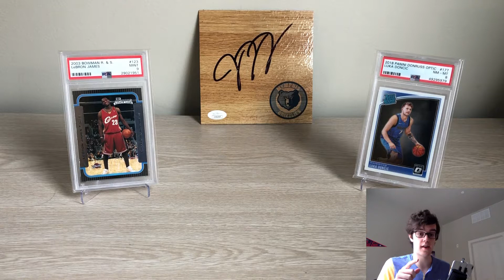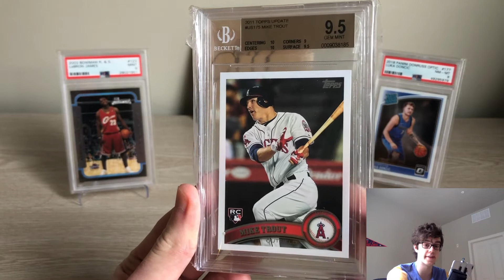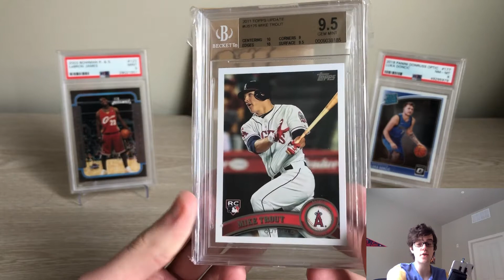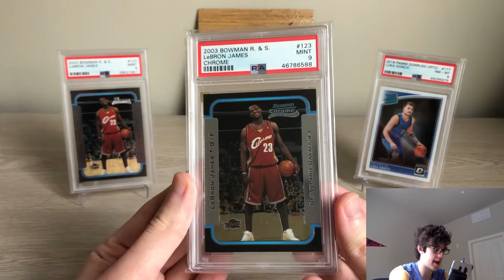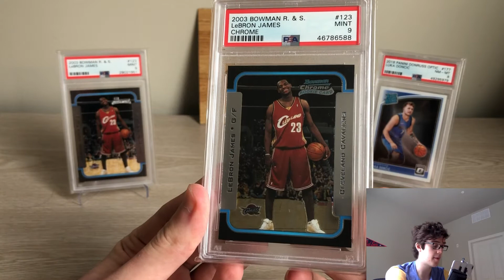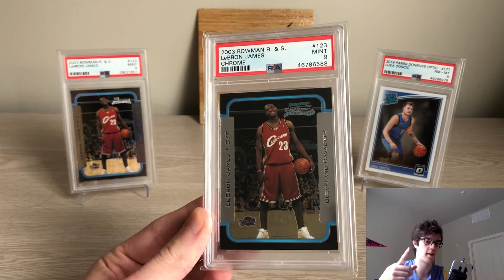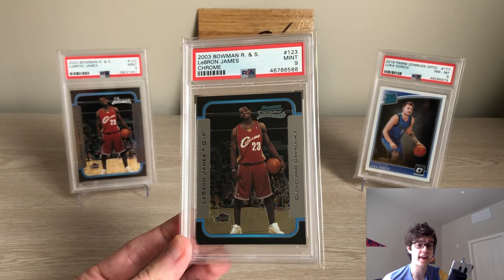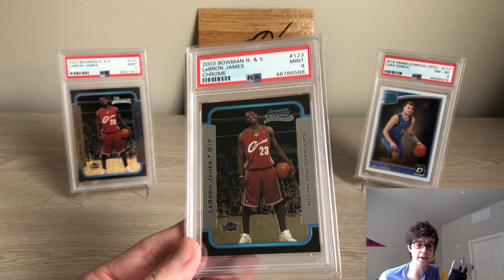The Legends Sports Card Market || Fractional Ownership and How it can Maximize Investing Profit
While I discuss the legends market in great detail and segment it a little, this video mostly boils down to the case for fractional ownership! I hope you all enjoy!